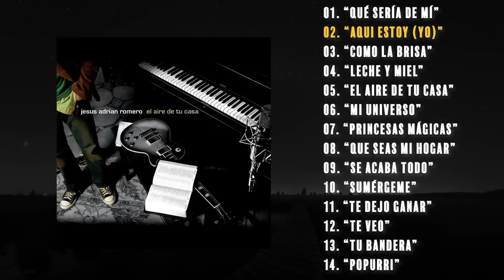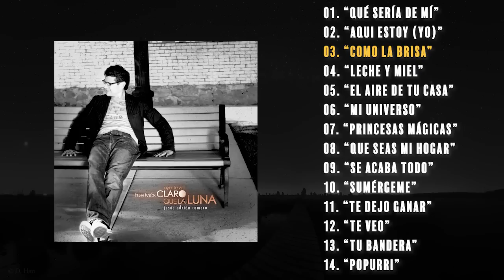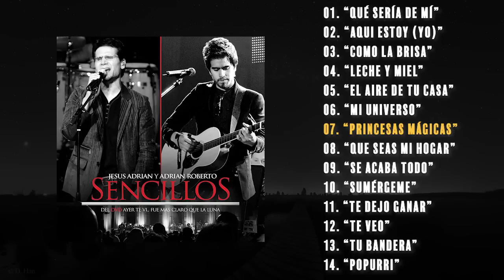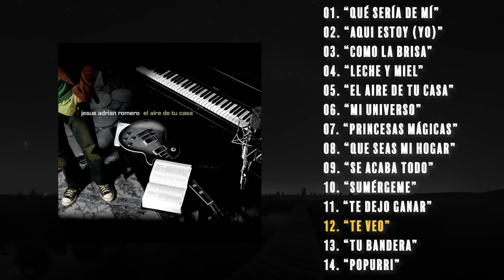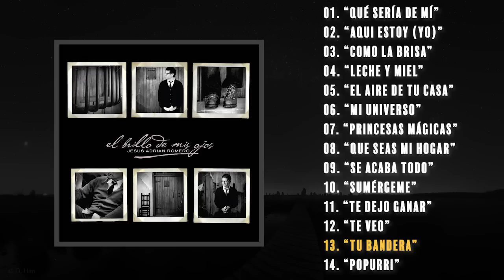POPURRI JESÚS ADRIÁN ROMERO Que sería de mí, Aquí estoy yo, Como La Brisa, Leche y Miel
POPURRI JESÚS ADRIÁN ROMERO Que sería de mí, Aquí estoy yo, Como La Brisa, Leche y Miel - 2020
Páginas Oficiales:
Lista de Canciones:
01. Jesús Adrián Romero - Que sería de mí - 00:00:00
02. Jesús Adrián Romero - Aquí Estoy - 00:04:50
03. Jesús Adrián Romero - Como La Brisa - 00:08:05
04. Jesús Adrián Romero - Leche y Miel - 00:13:02
05. Jesús Adrián Romero - El Aire De Tu Casa - 00:16:03
06. Jesús Adrián Romero - Mi Universo - 00:20:15
07. Jesús Adrián Romero - Princesas Mágicas - 00:24:27
08. Jesús Adrián Romero - Que Seas Mi Hogar - 00:29:01
09. Jesús Adrián Romero - Se Acaba Todo - 00:32:27
10. Jesús Adrián Romero - Sumérgeme - 00:36:36
11. Jesús Adrián Romero - Te Dejo Ganar - 00:41:44
12. Jesús Adrián Romero - Te Veo - 00:45:05
13. Jesús Adrián Romero - Tu Bandera - 00:48:56
14. Jesús Adrián Romero - Popurri - 00:52:11